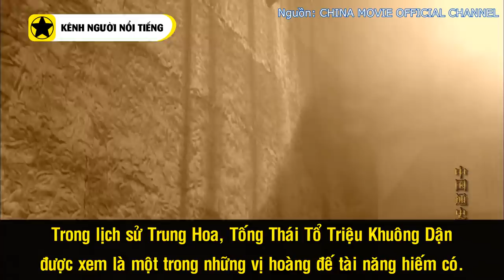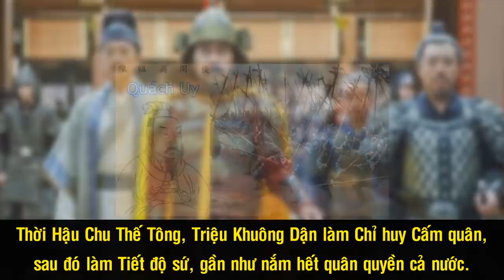Tống Thái Tổ Triệu Khuông Dận - Người Khai Sinh Triều Đại Nhà Tống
Trong lịch sử Trung Hoa, Tống Thái Tổ Triệu Khuông Dận được xem là một trong những vị hoàng đế tài năng hiếm có. Về võ lược, ông chính là người đã kết thúc thời kỳ Ngũ Đại Thập Quốc kéo dài 72 năm từng gây nhiều đau thương, mất mát cho nhân dân. Về văn thao, ông tỏ ra là một vị vua thức thời, khéo léo áp dụng nhiều chính sách đan xen lẫn nhau để đưa Trung Quốc phát triển toàn diện. Đặc biệt, những giai thoại đối nhân xử thế của ông đến nay vẫn được nhiều người coi là tấm gương để học tập.

Nguồn: vi.wikipedia.org, soha.vn, nguoiduatin.vn, vn.minghui.org, danviet.vn, doanhnghiepvn.vn